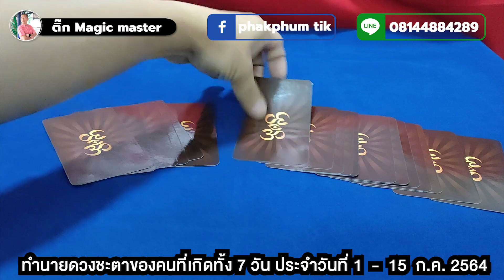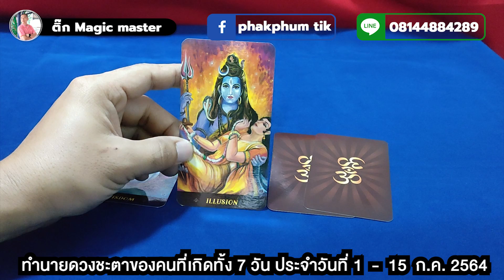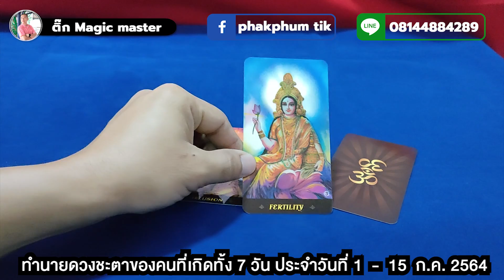ทำนายดวงชะตาของคนที่เกิดวันจันทร์ ประจำวันที่ 1 - 15 ก.ค. 2564 | ติ๊ก Magic Master | ตำหนักดวง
ทำนายดวงชะตาของคนที่เกิดวันจันทร์ ประจำวันที่ 1 - 15 ก.ค. 2564 | ติ๊ก Magic Master
รายละเอียดเพิ่มเติม : วันนี้ หมอติ๊ก Magic Master จะมาเผยคำทำนายจากไพ่เกี่ยวกับเรื่อง การงาน การเงิน ความรัก ของคนเกิดทั้ง 7 วันเกิด    มาต่อกันที่คนที่เกิดวันจันทร์เป็นวันแรก คำทำนายของคนเกิดวันจันทร์จะเป็นอย่างไรกันบ้างนั้นเชิญติดตามรับชมกันได้เลย